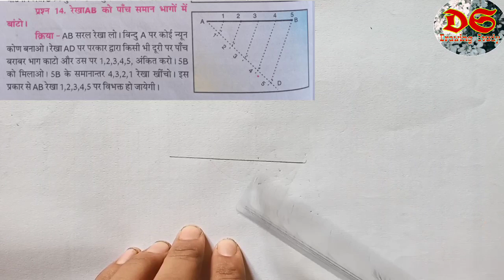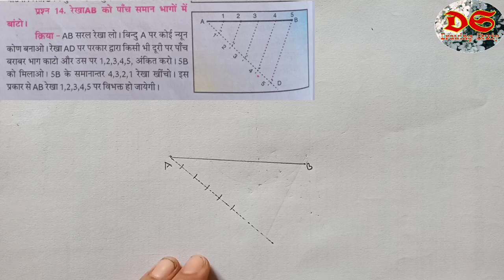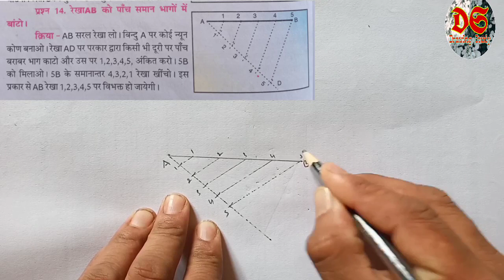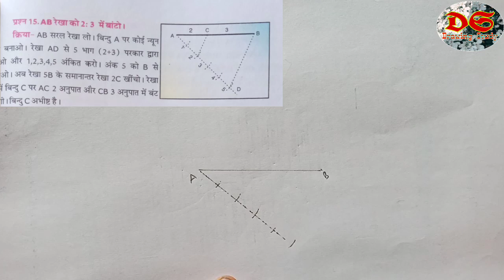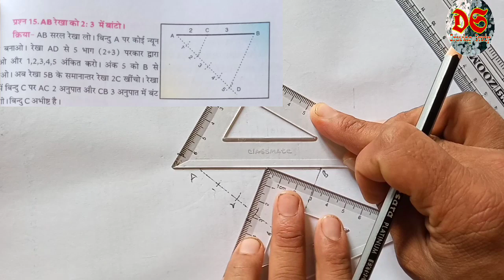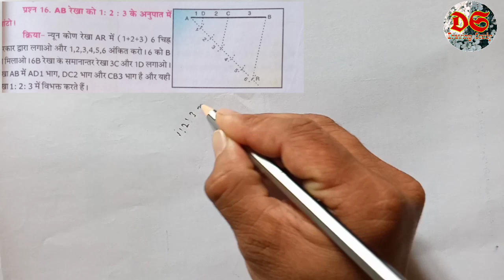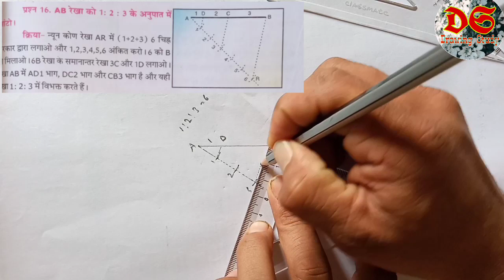Drawing Study| Class 6th| Geometrical Drawing| Qus. no. 14,15,16| NCERT Syllabus| HP Board